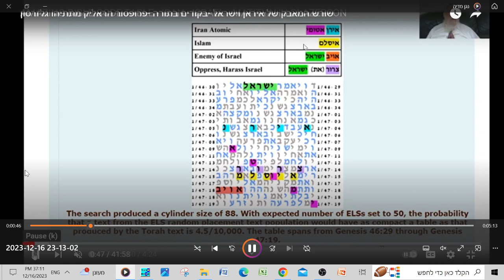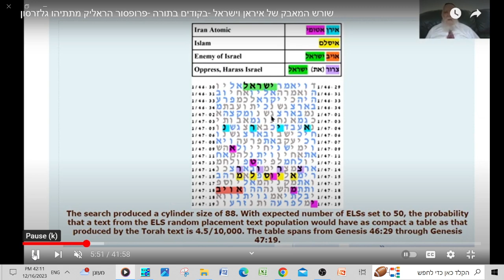The Source of the Conflict of Israel and Iran in Bible Code -Professor Haralick Rabbi Glazerson